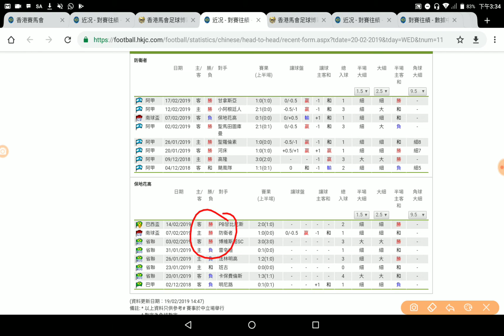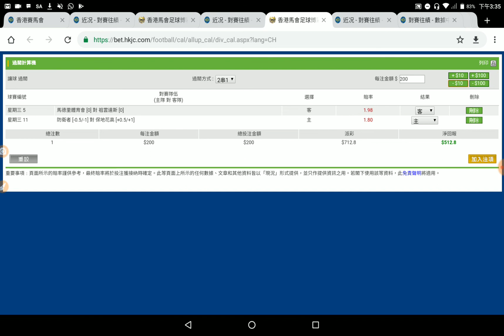足球過關 周三 11場 防衛者 對 保地花高 防衛者 主場焗攻阿King與化骨龍 2019-02-20